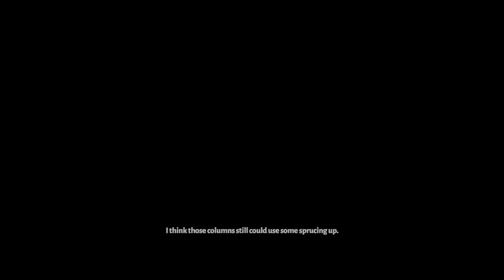Hades (Stream) - Part 58: That's Bow Business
Hey what if everything I came across had no HP? What if I just set that to 0 in like ten seconds flat?

Pre-Stream: 0:00:00
Attempt 96: 0:04:58
I mean "The Spine" is the name of the album but that's distinct from "Spines" so I think my point stands: 0:11:47
Attempt 97: 0:21:24
Get wrecked, Dad: 1:08:11
Attempt 98: 1:17:15